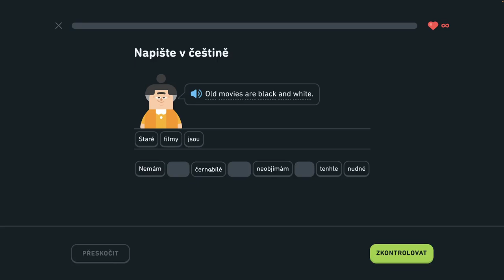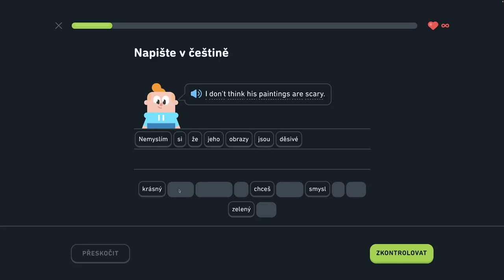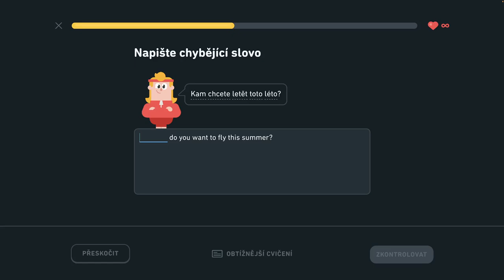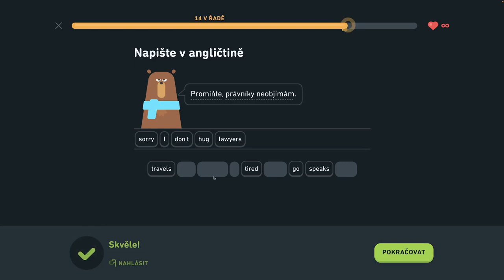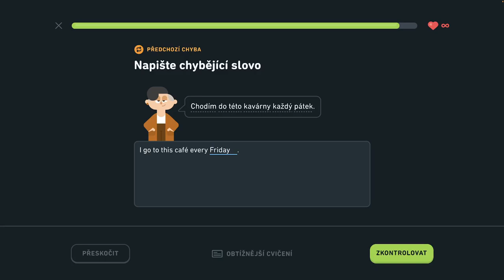🇺🇸 S2, J2 - Konverzujte počas rande 4/6 - Rozprávajte sa o škole, konverzujte počas rande